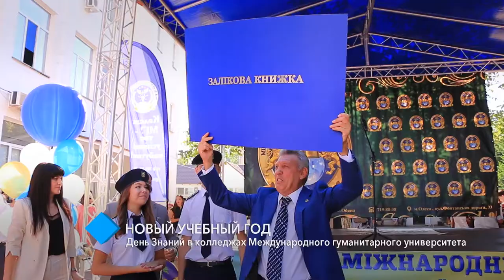Новый учебный год: в колледжах Международного гуманитарного университета прошел День знаний